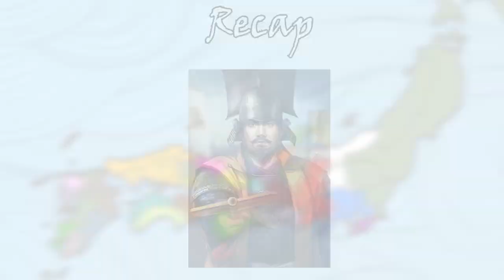The March on Kyoto | Sengoku Jidai Episode 22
Oda Nobunaga's ambition is rising. He now seeks to lay claim to the capital and potentially seize the land. Yet he will need the justification first before he can begin his march.

And to the west, the faltering Imagawa clan will soon be wiped out, when Matsudaira Ieyasu and Takeda Shingen join forces.

Sources Used:
"Tokugawa Ieyasu" by Stephen Turnbull
"Samurai Battles" by Michael Sharp
"Samurai: The Way of the Warrior" by Stephen Turnbull
"The Samurai Warrior" by Ben Hubbard
"War in Japan: 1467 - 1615" by Stephen Turnbull

Music from:
"Zoku" by Kodo
Samurai Warriors 2: Empires (Owned by Koei Tecmo)
"Japanese Suite for Orchestra" by Akira Ifukube